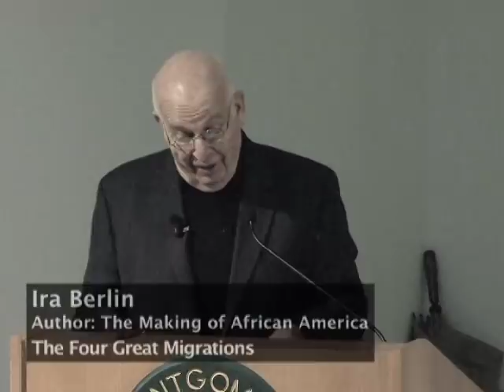Athenaeum Symposia: Ira Berlin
Distinguished professor, Ira Berlin, gives a lecture on American slavery with a global perspective.